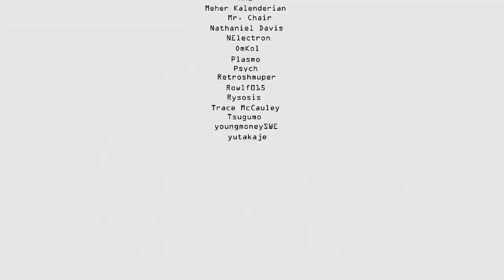10,000 Hours of Practice for Shmup Mastery? Thoughts On Outliers and Shmups || Patreon vid 4 Gus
This is a $5 patreon topic video for Gus
*game is Batman Returns, a killer Konami beat em up*